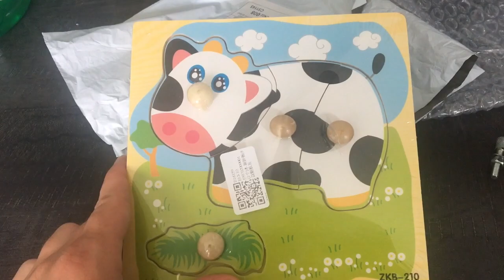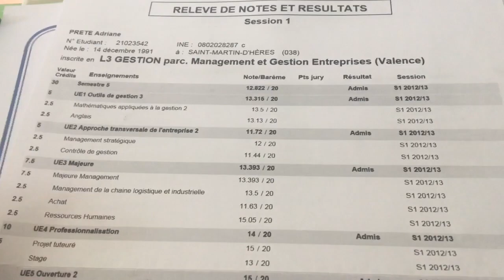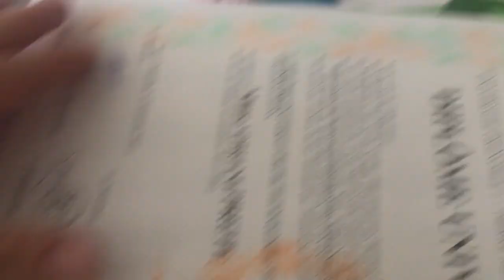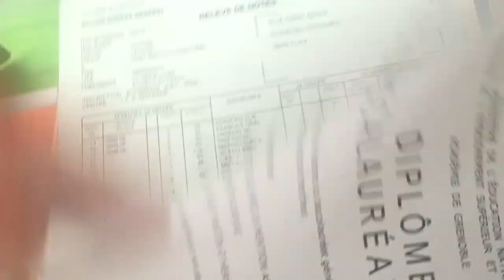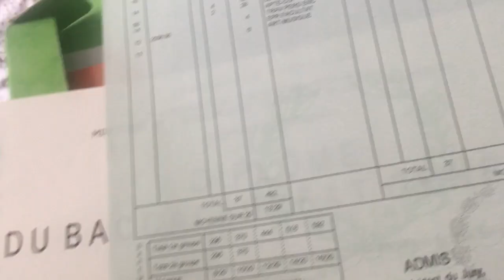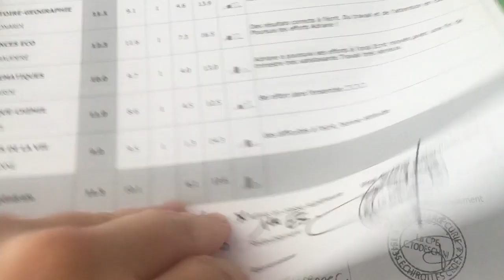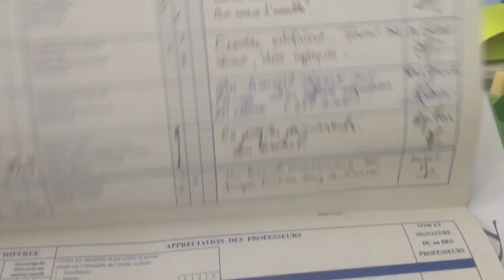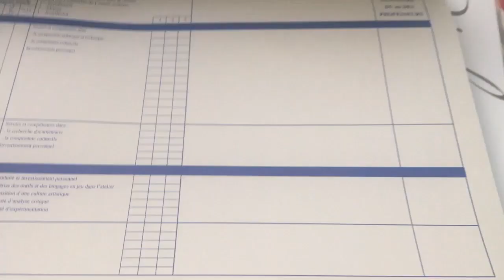BONNE OU MAUVAISE ELEVE??